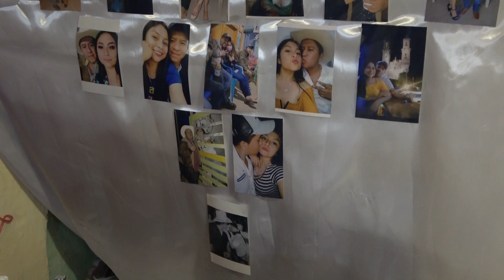Boda Alexis y Diana Acatempan Guerrero grabado por Digitall Films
contacto Digitall Films wats 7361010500